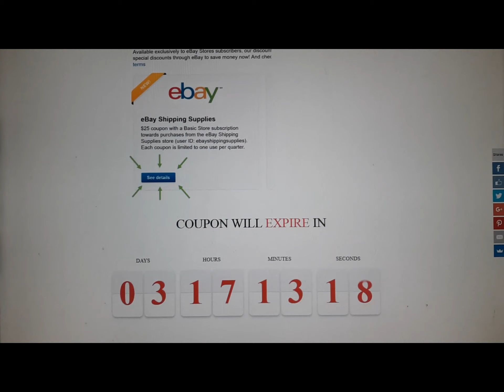USE IT OR LOSE IT (HAVE YOU USED YOUR EBAY COUPON YET?)